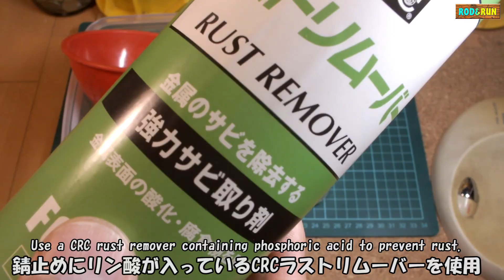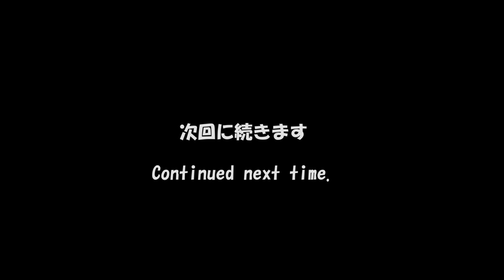コールマンピーク1ガソリンストーブ分解＆DIY整備その1:Coleman Peak 1 Gasoline Stove Disassembly & DIY Maintenance Part 1.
調子が悪くなった1985年製造のコールマンの小型ガソリンストーブ、ピーク1モデル400の分解＆メンテナンス動画です。
茶色い燃料タンクの2レバーモデルは後年のガソリンストーブとは異なる特徴があります。
過去動画で部分的なメンテナンスを紹介していますが、今回は通しで細かく整備方法を説明します。
ジェネレーターと燃料バルブ、チェックバルブを分解して燃料タンク内部の錆取りと錆止めを行いました。

This is a disassembly and maintenance video of a Coleman small gasoline stove Peak 1 Model 400 manufactured in 1985 that went bad.
The 2-lever model with a brown fuel tank has a different feature from later gasoline stoves.
We have introduced partial maintenance in past videos, but this time we will explain the maintenance method in detail.
I disassembled the generator, fuel valve, and check valve to remove and prevent rust inside the fuel tank.